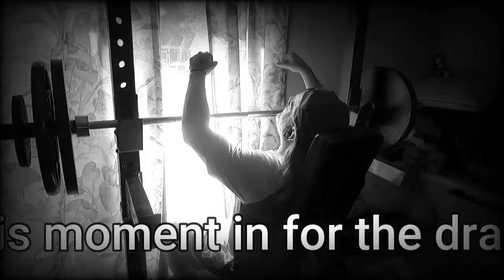Shoulder Workout 245# PR Plus What Kind Of Workout Do You Do 7 21 22